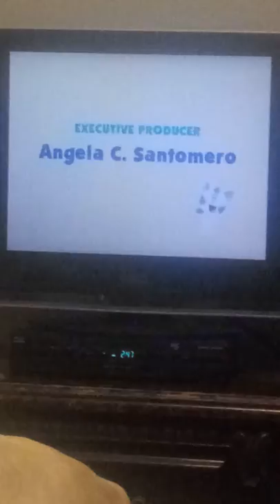Our Neighborhood Festival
Written By
Sascha Paladino

Directed By
Koyalee Chanda